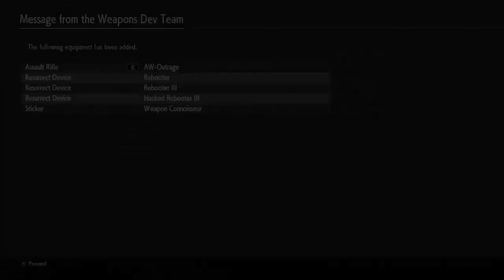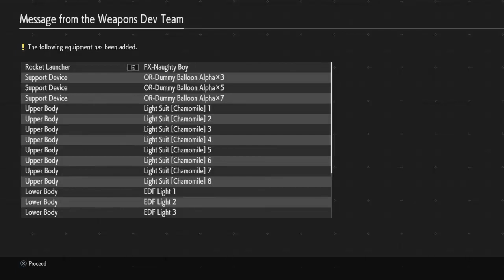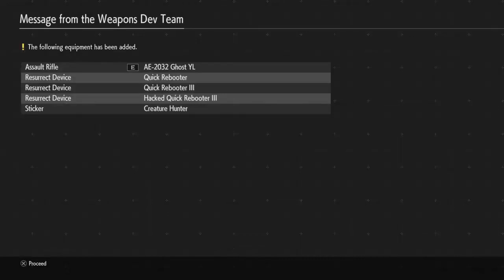Lets Attempt - Earth Defense Force: Iron Rain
7 years after double KO-ing an Alien Spaceship, our Create-A-Character awakes from a coma as said aliens have been plotting and creating characters all their own.